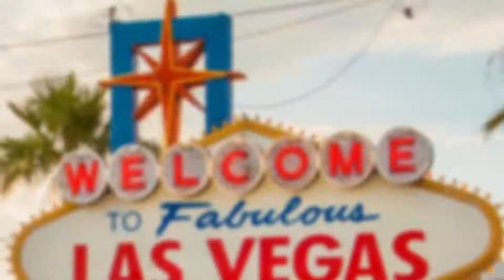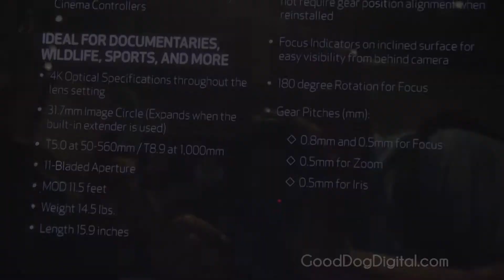NAB 2015 Canon Cine Servo 50-1000mm T5.0-8.9 Lens